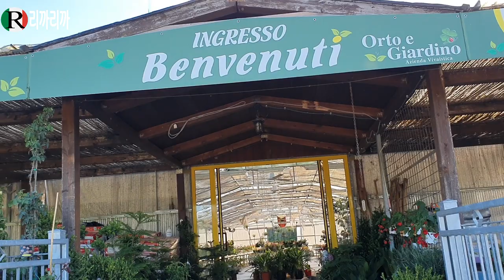이태리 농원다육이-바르카농원편, 다육이,succulente,이탈리아 농원다육이,유럽다육이,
오랫만에 이탈리아 농원 다육이들 올려드려요.
이번에는 바르카농원을 방문해봤어요.
이탈리아 다육이들이 맘에 드셨으면 좋겠네요.

Photo and Video :이탈리아 리까리까 RiccaRicca561
사용한 카메라 :  Samsung Galaxy S-10+

제 영상을 공유하시려면 유투브 주소를 링크해주셔야합니다.